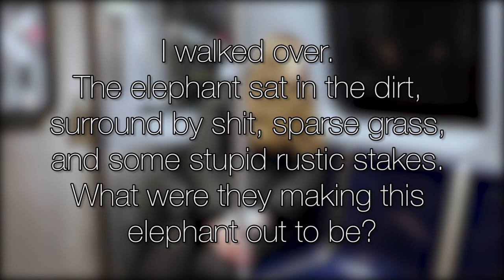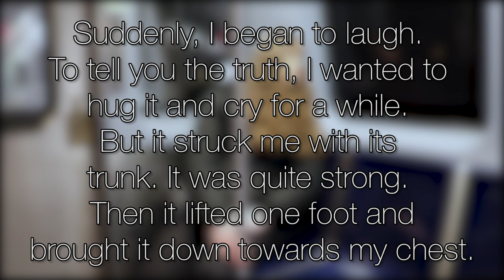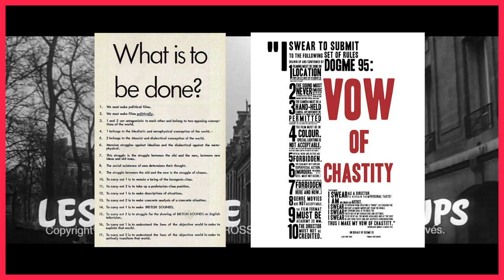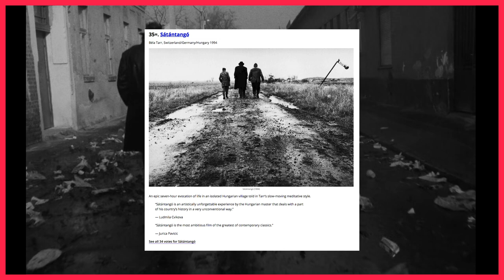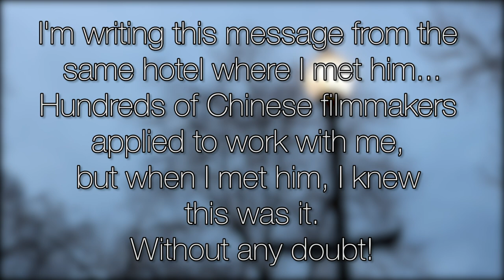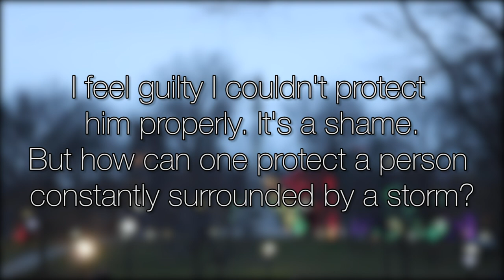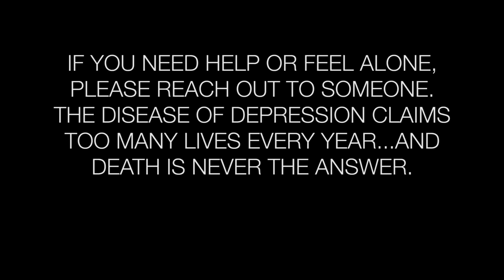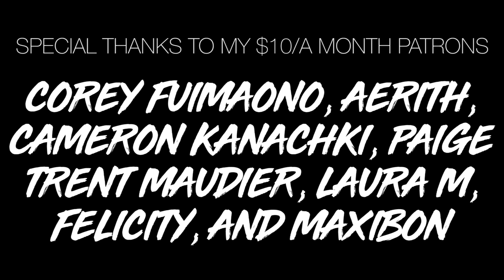An Elephant Sitting Still: Beauty in a Cruel World | AdequateEmily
Content Warning: As stated in the video disclaimer, this video deals heavily in the topic of suicide, please be warned as that may be a difficult topic for many. Please be mindful of that in the comment section as well.

In honor of Hu Bo.

HOTLINES:
Crisis Textline (US)- "HOME" TO 741741